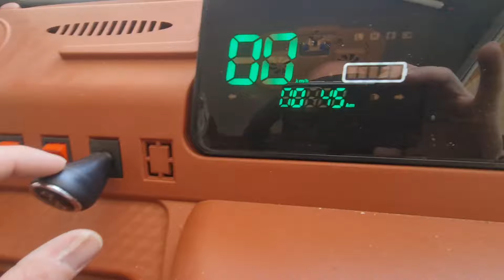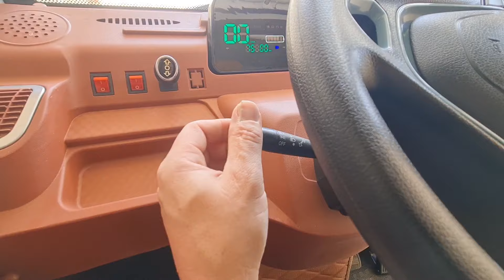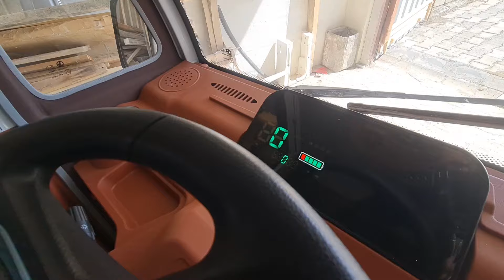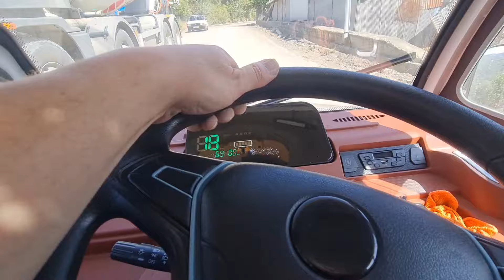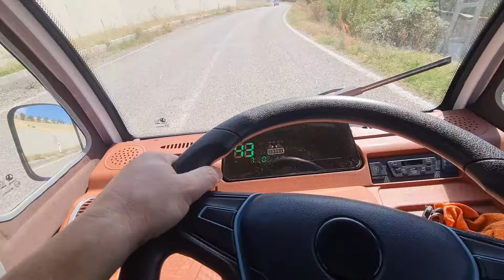Kuba E Kamyonet, detaylı inceleme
Babamın yeni aracını sizler için inceledim, iyi seyirler:)